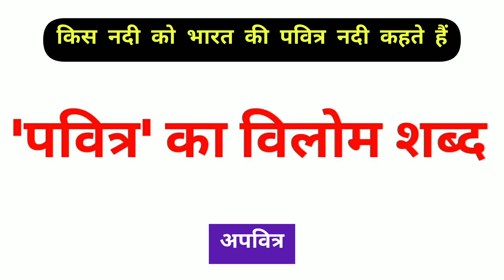पवित्र का विलोम शब्द